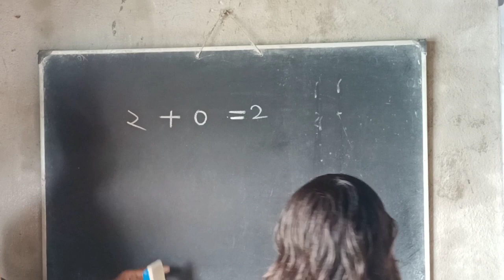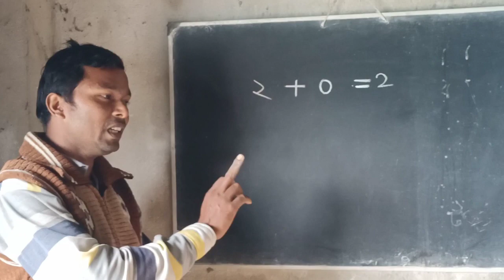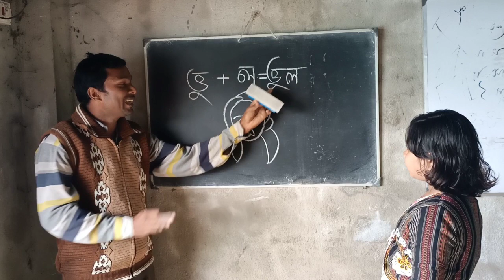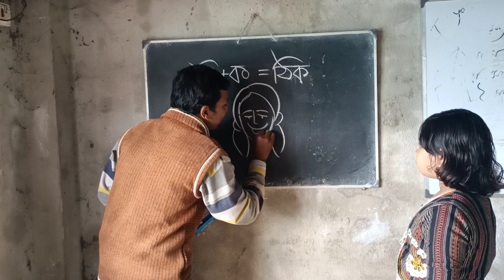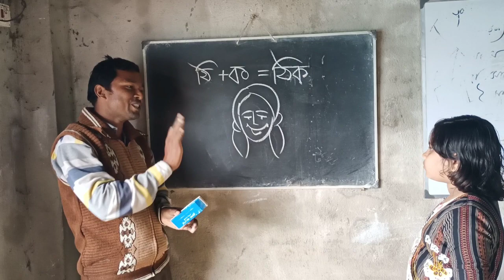Mathematical Incredible Drawing.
Hello friends, welcome to 'art India'

In this video I will show you how to Draw a easy Mathematical Incredible Drawing.

your Likes, Comments,& shares motivate us to prepare more arts & crafts for you.

It is an incredible drawing is conducted using Mathematical terms as addition '+' & substraction '-' on chalk-board.
At first, One student is asked to know whethe he or she knows the addition and subtraction if it is 2+0 = 2 & 2 - o = 2.

Student answers right but teacher says that it is wrong. then student falls into cry. At that moment teacher convinces to clear her doubts making incredible drawing on the board. And being substracting the mathematic digit he proves that it is right in incredible drawing. Then the student brusts into laughing.

The student gets pleased having the lesson as well.
Creativity in drawing is a unique quality of a human being.